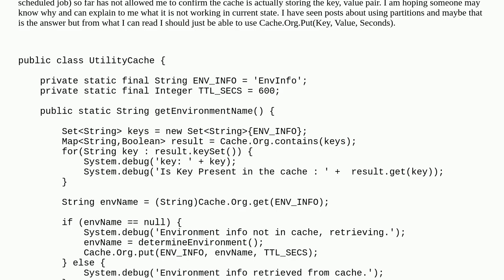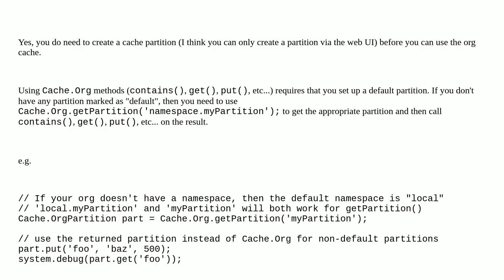Salesforce: Standard Cache Org Unable not working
Standard Cache Org Unable not working

A special thanks goes out to the community

  cache apex